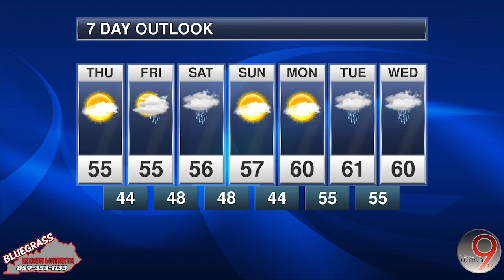BR&C Weather Center: Weather Forecast | DEC, 28 2022